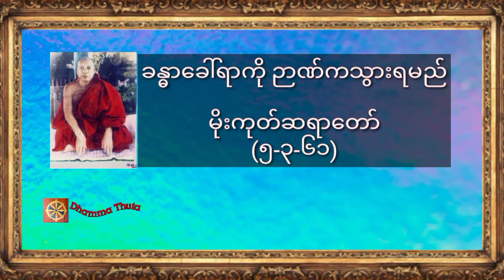ခန္ဓာခေါ်ရာကို ဉာဏ်ကသွားရမည် ၊မိုးကုတ်ဆရာတော်(၅-၃-၆၁)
♥️♥️♥️ကမ္ဘာလူသားများအားလုံး ဘေးရန်ကင်းကွာ
 ချမ်းသာကြပါစေ။